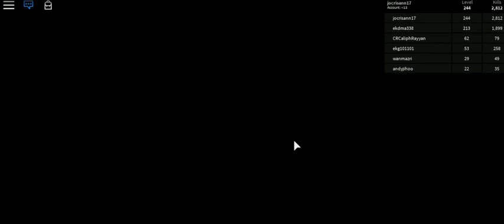ROBLOX 2019 BY CRISTHAN -24